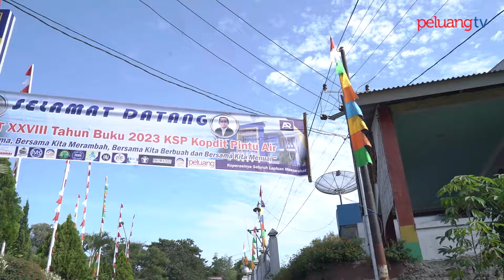TOKOH KOPERASI BERBAGI KIAT KEMBANGKAN KOPERASI HINGGA DIGITALISASI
Jelang RAT ke-XXVIII Tahun Buku 2023, KSP Kopdit Pintu Air menggelar seminar sehari yang berlangsung di Aula Sumur Yakob, Kantor Pusat Pintu Air, Rotat Indonesia, Kamis, 23 Mei 2024.
Seminar sehari bertema “Dengan semangat RAT ke XXVIII TB 2023 kita berjalan bersama, bersama kita merambuh, bersama kita berbuah dan bersama kita menuai" menghadirkan empat narasumber.
Diantaranya, Romanus Woga Tokoh Koperasi NTT, Bagus Rachman, asisten Deputi pembaharuan dan kemitraan perkoperasian kementerian koperasi dan UMKM RI, Irsyad Muchtar Tokoh koperasi dan pimpinan majalah peluang, PeluangNews.id, dan Peluang TV, serta pemateri keempat, Samsudin Direktur PT. Pandai.
Ketua KSP Kopdit Pintu Air, Yakobus Jano menyebut kegiatan ini bertujuan untuk memberikan pendidikan bagi pengelola dan anggota Kopdit Pintu Air di seluruh indonesia.
Seminar ini juga bertujuan untuk membentuk karakter karyawan KSP Kopdit Pintu Air serta memaksimalkan kemampuan dalam diri karyawan agar dapat bekerja sesuai visi dan misi lembaga.
Sementara General Manager Pintu Air, Gabriel Pito Sorowutun menjelaskan, Kopdit Pintu Air harus siap diri dengan segala jenis perkembangan zaman dan teknologi yang saat ini tidak terbendung.
Dia berharap agar KSP Kopdit Pintu Air terus berkembang pesat, dalam mewujudkan target 1 juta anggota di tahun buku 2025 nanti.